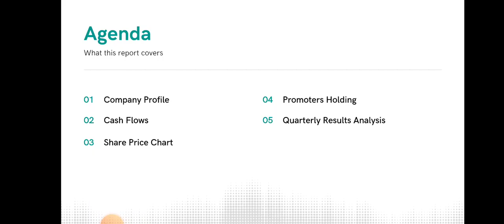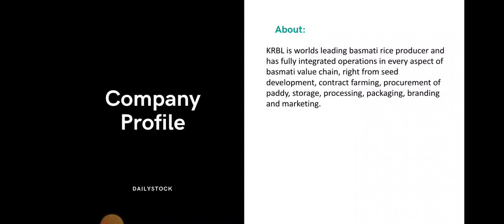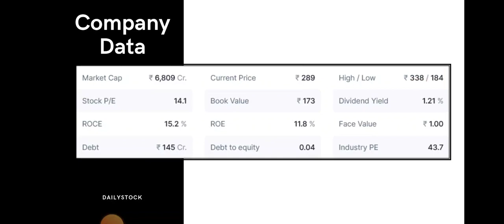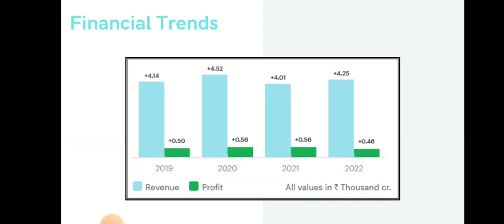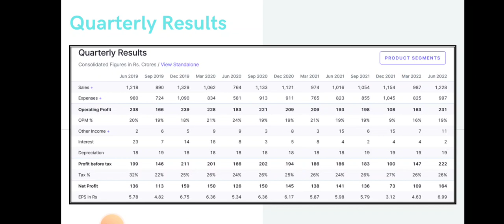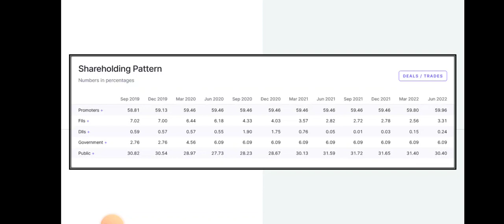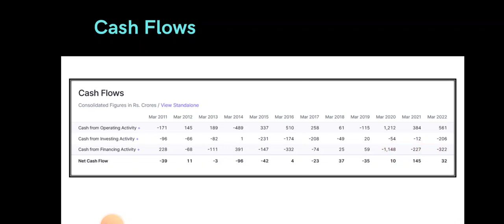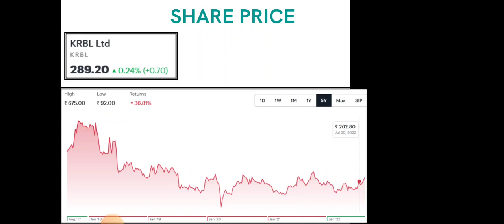Krbl Share Analysis • Krbl Breaking News • Dailystock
Source: Tickertape.com
Moneycontrol.com